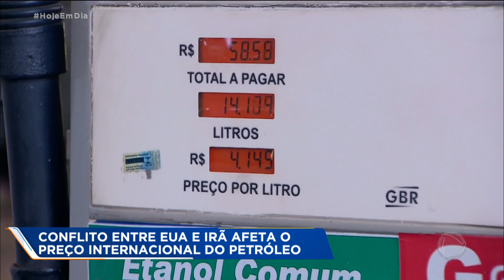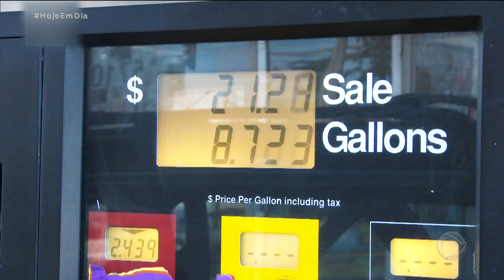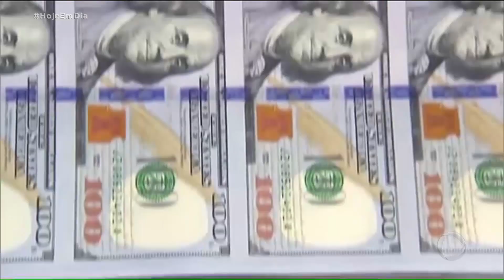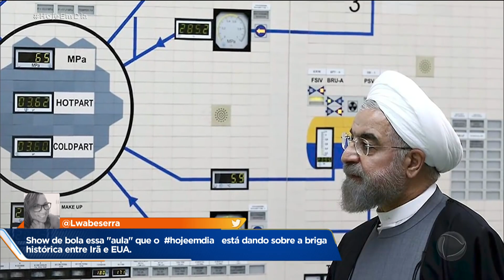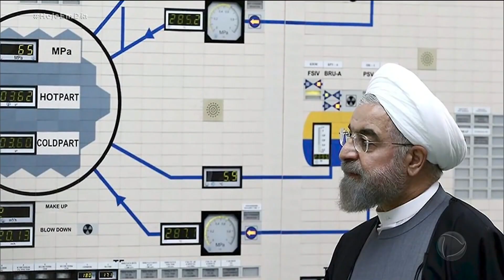Entenda como o conflito entre EUA e Irã pode afetar a vida dos brasileiros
O conflito entre os Estados Unidos e o Irã, que se intensificou após o ataque americano que matou o líder iraniano Qassem Soleimani, já é um dos temas mais discutidos tanto nas rodas de conversa como nas redes sociais, e muita gente teme que isso possa ser o estopim da Terceira Guerra Mundial. O especialista em Relações Internacionais, Gunther Rudzit explica como essa briga pode afetar os brasileiros. Confira!